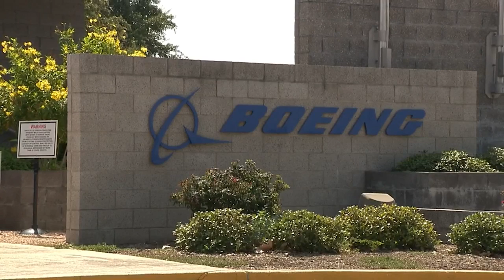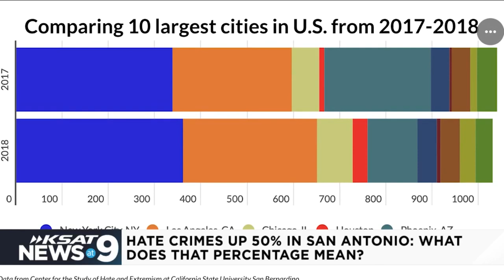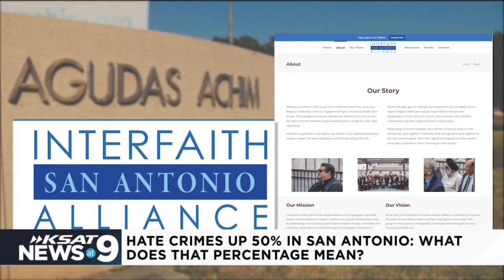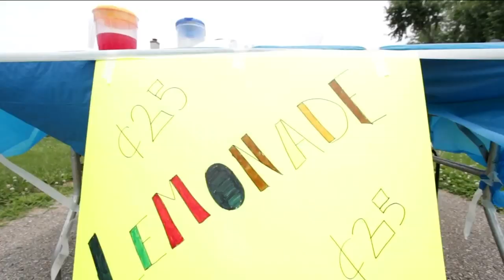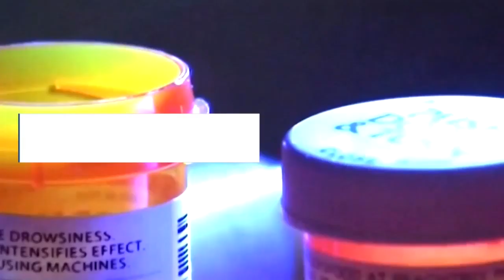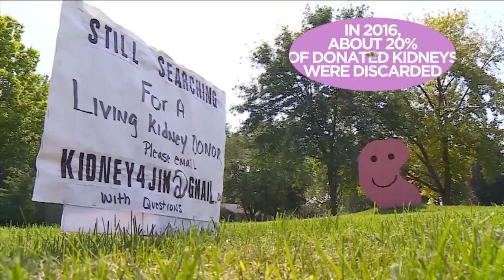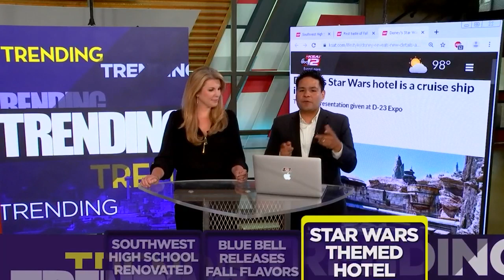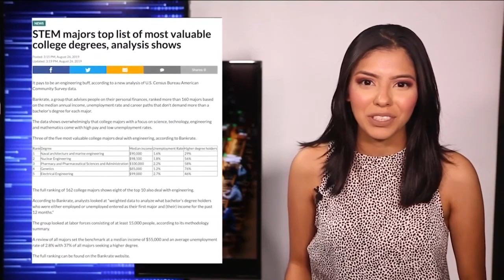KSAT News at 9: 8/26/19